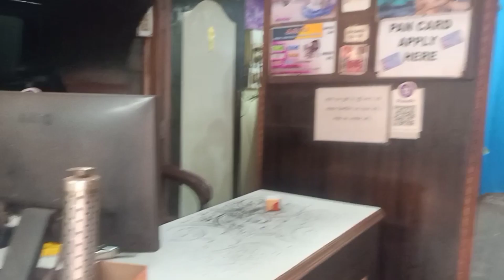Mera new laptop aa Gaya💻🥰🥰//Sunita barjo//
mera new laptop a Gaya💻🥰🥰